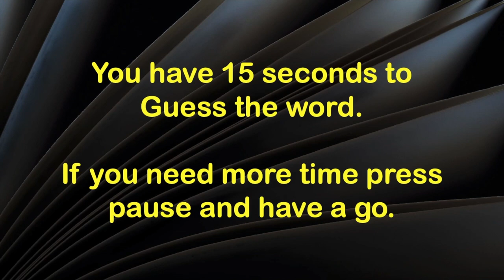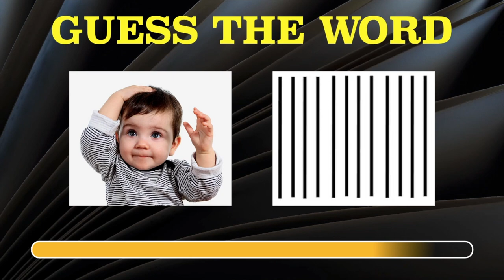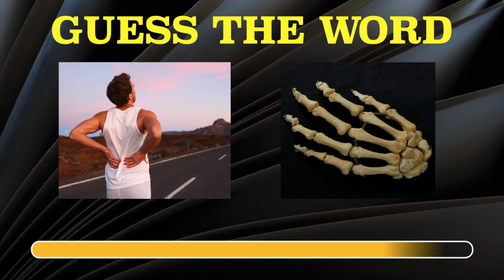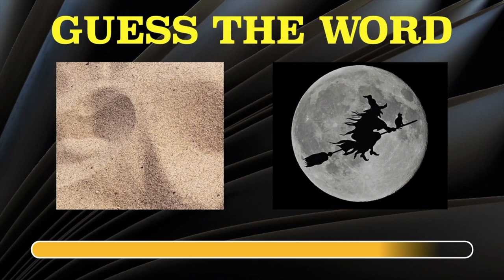Guess the word Challenge | Can you Guess the correct word ? Brain games for kids with answers.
Guess the word Challenge | Can you Guess the word ? Brain games for kids with answers.
Guess the word Challenge.